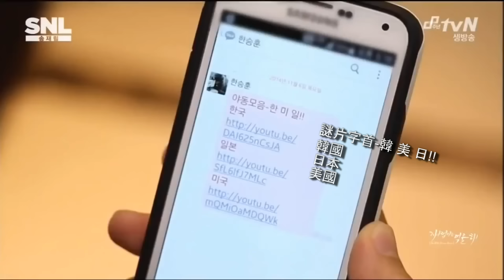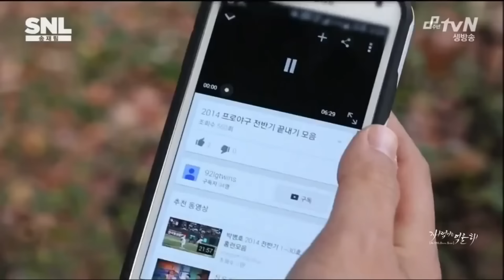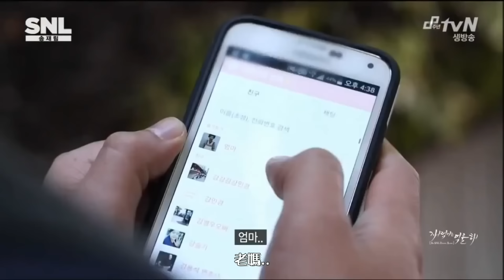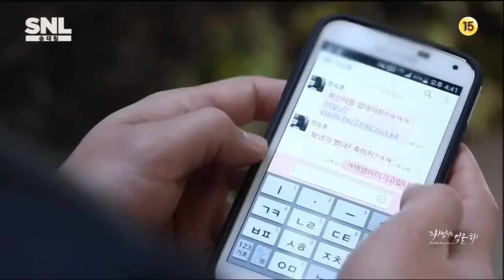【Mo中字】141108 SNL KOREA 宋再臨好冤枉 재림이는 억울해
翻譯/字幕 Mo
此視頻中字翻譯由Mo Huang製作，禁止二次上傳謝謝。

這實在太智障了XDDD
之後有空再翻譯我最愛的GTA系列哈哈哈